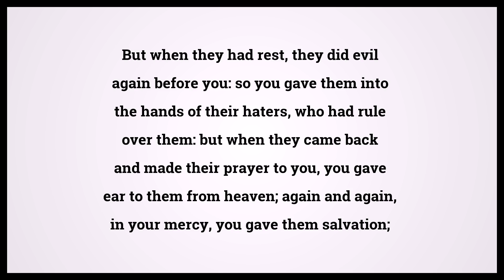Holy Bible Nehemiah 9:28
Video shows Holy Bible Nehemiah Chapter 9 Verse 28: But when they had rest, they did evil again before you: so you gave them into the hands of their haters, who had rule over them: but when they came back and made their prayer to you, you gave ear to them from heaven; again and again, in your mercy, you gave them salvation; Powered by MaryTTS. Text taken from Bible in Basic Edition. Bible Nehemiah 9:28